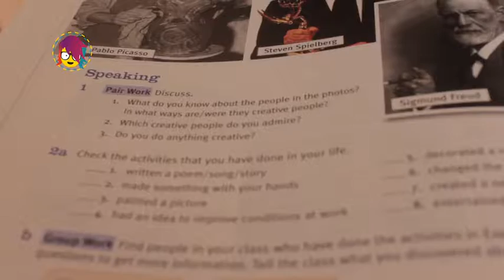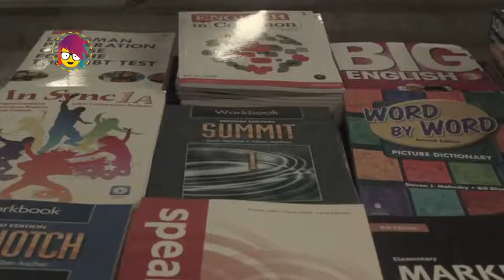DE LETRA A LETRA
Descubre por qué es tan importante saber deletrear en inglés.